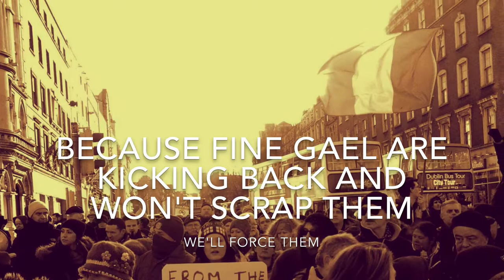5 reasons to march against Water Charges on April 8th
On Saturday 8th April we will be taking to the streets of Dublin once more in what may well be the final massive march against the water charges. Although it looks like victory on abolishing the charge is near it’s important not to lose sight of the need for an ongoing campaign demanding amnesty for all those facing prosecution for their role in the struggle.